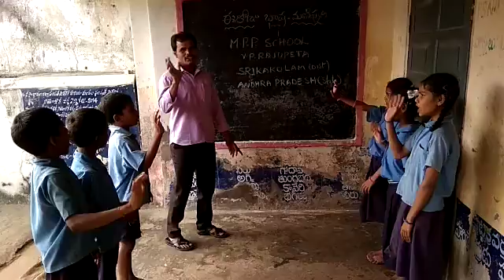Mpps v.p.rajupeta bhasa Sangam palakonda mandalam BHASURU school complex( manipuri)